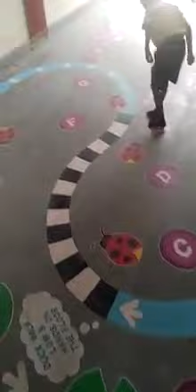Innovative study method for small kids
Study while playing.